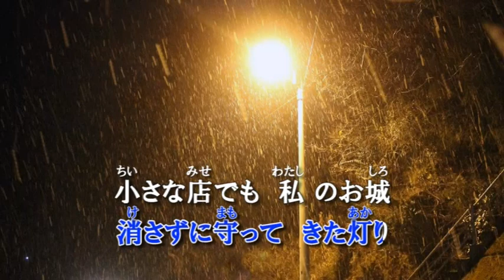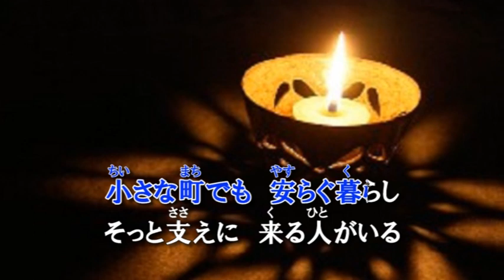『夢酔い酒場』 歌 あき みちよ 作詞・作曲 k/zenna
ＫМＢから・あきみちよ・が、女・涙川のカップリングとして『夢酔い酒場』を発表しました。ジョイサウンドうたスキミュージックポスト配信。